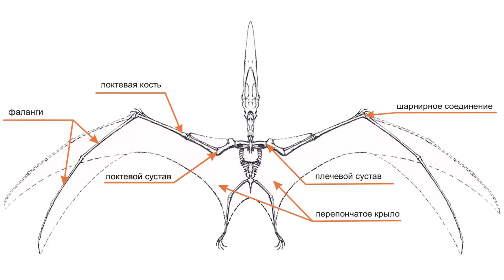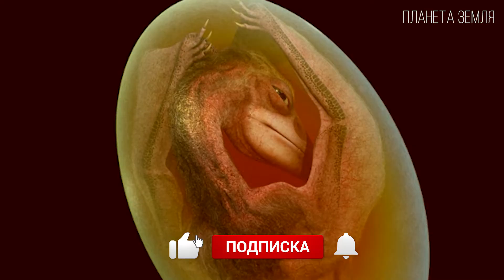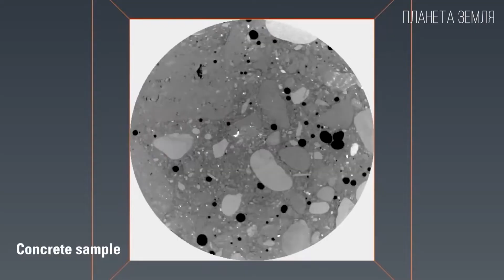Птеродактиль: Летающая Доисторическая Рептилия | Интересные факты про динозавров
Приветствую, Вы на канале "Планета Земля". Здесь мы будем рассматривать интересные факты о нашей Земле. Животный мир, растения, природные явления и многое другое.

Птеродактиль (лат. Pterodactylus) — это род летающих рептилий, относящийся к группе птерозавров, которые жили в юрском периоде, примерно 150 миллионов лет назад. Птеродактиль известен своей характерной формой тела и большими крыльями, которые позволяли ему эффективно летать.